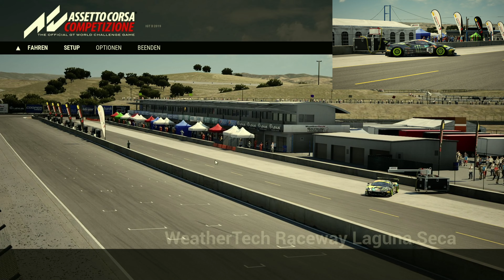Assetto Corsa Competizione Ferrari GT3 VR Valentino Rossi Laguna Seca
Wheel: Thrustmaster T 150 Assetto Corsa Competizione Ferrari GT3 VR Valentino Rossi   Laguna Seca

Thrustmaster  T 150